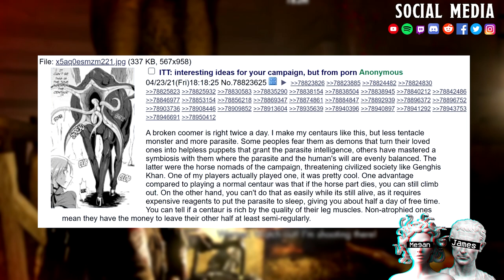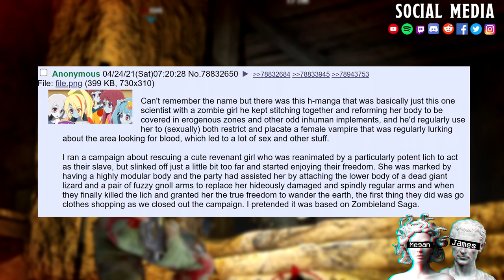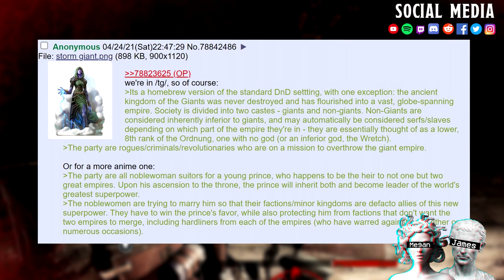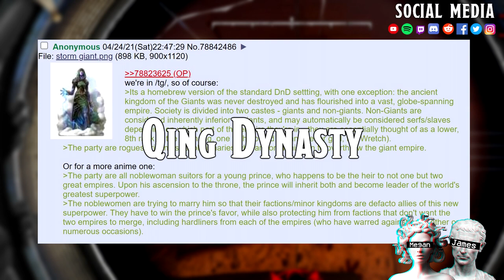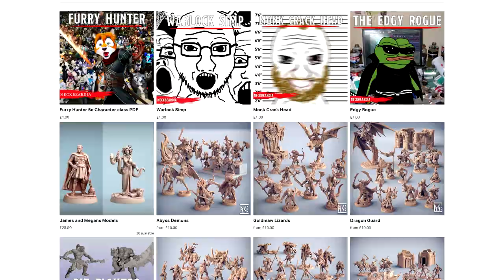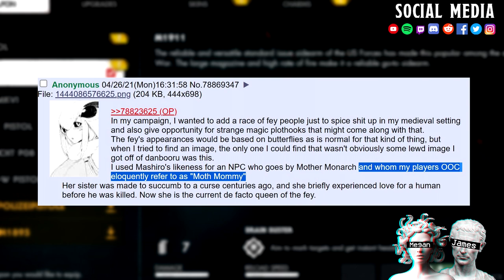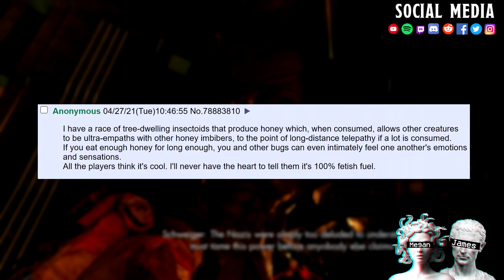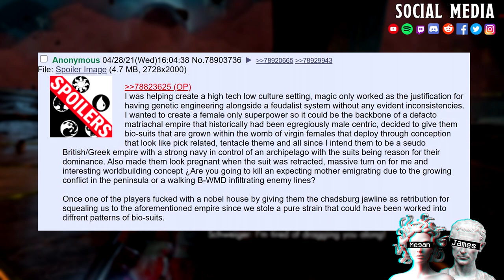Campaign Ideas From H-Mangas || Ackchuyally We Are Bio-Engineered Humans So We Are NOT FURRIES